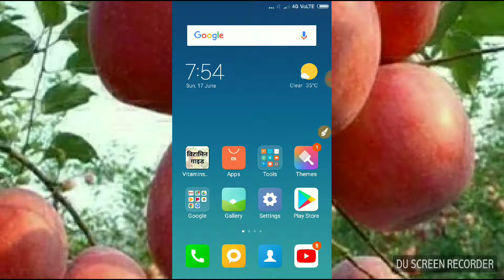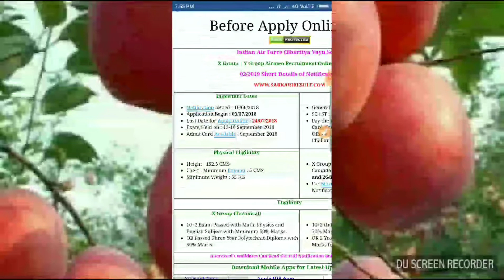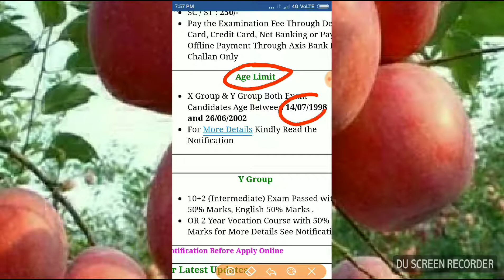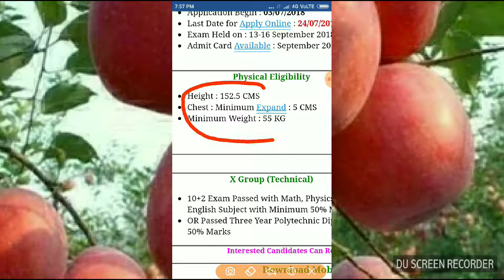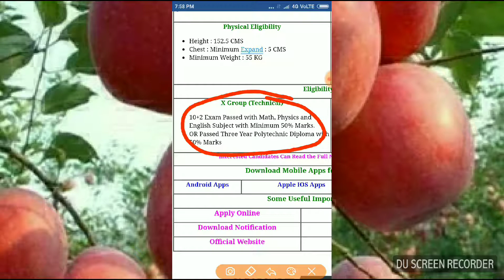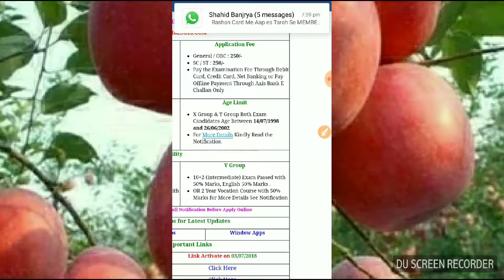एयरफोर्स में भरे फार्म एक्स ग्रुप और भाई ग्रुप में आज ही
इस वीडियो में बताया गया है कि एयर फोर्स में X ग्रुप और भाई ग्रुप की वैकेंसी इस समय निकली हुई हैं अगर आपकी योग्यता X ग्रुप और भाई ग्रुप में फार्म भरने के लायक है तो आप आज ही आवेदन कर सकते हैं दोस्तों आपने हमें कीमती वक्त दिया इसके लिए धन्यवाद अगर वीडियो अच्छा लगे तो चैनल को सब्सक्राइब करें वीडियो को लाइक कर दे